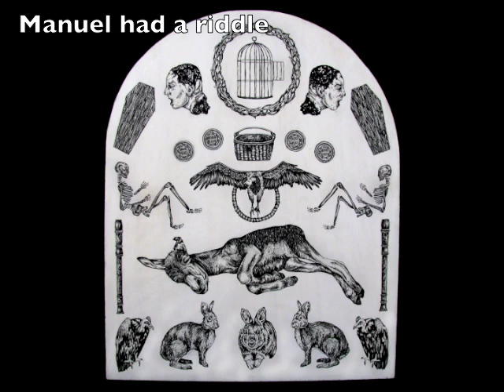Kelsie Conley- Winner of the 2011 High School Art Stars Scholarship for Visual Arts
Each year the TBBCA awards $15,000 in scholarships to Bay area high school juniors and seniors to help fund their higher education in the arts. Scholarships were awarded based on academic achievement and talent in the areas of theatre, dance, literature, visual arts, instrumental and vocal music.

View the artwork of Kelsie Conley, winner of the 2011 High School Art Stars Scholarship for Visual Arts.